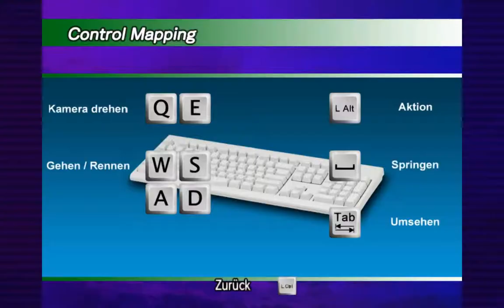Sonic Adventure DX #031 - Let's Play (German)